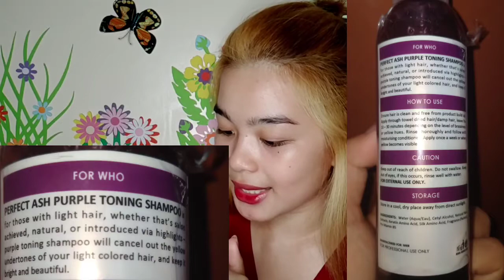DIY HAIR COLOR| NO BLEACH! | USING SHAMPOO?!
Hi guys! I hope you all are doing great! God bless!❤️

NNN PERFECT ASH CAVITE❤️
📍 NNN PURPLE SHAMPOO 100ML - 200PHP
📍 NNN PINK POTION 150ML             - 220PHP

FREE TO MESSAGE ME/FOLLOW! FOR VLOG SUGGESTIONS! LET'S BE FRIENDS!